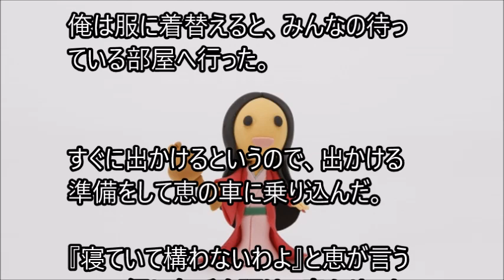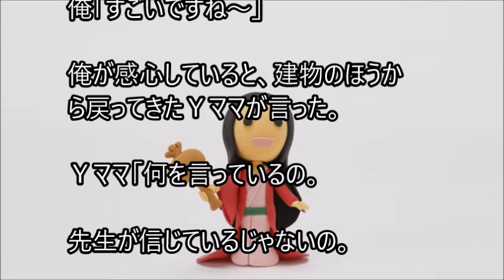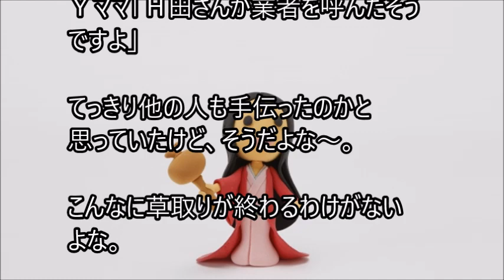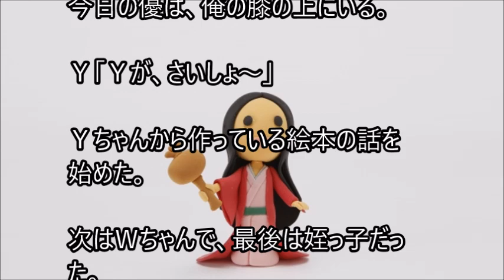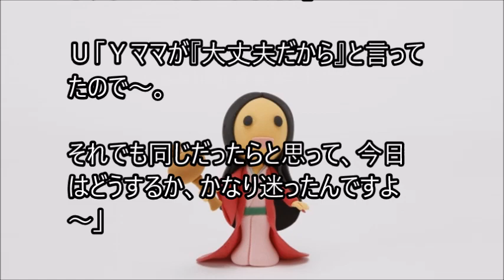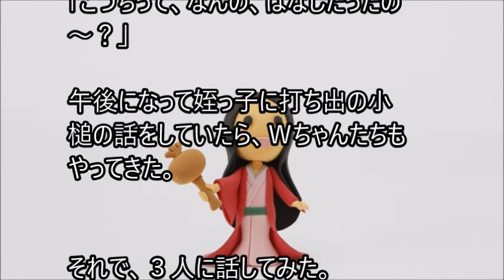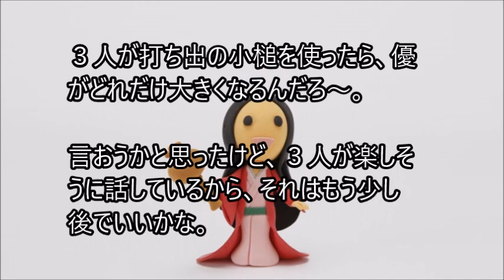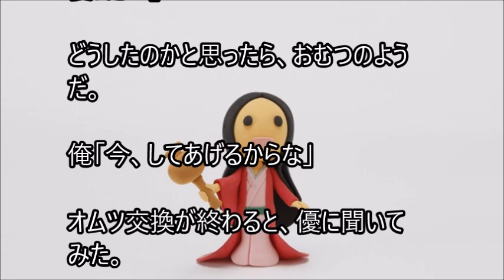俺と姪っ子のお付き合い－小槌－その1269